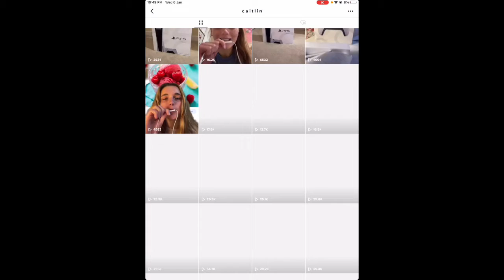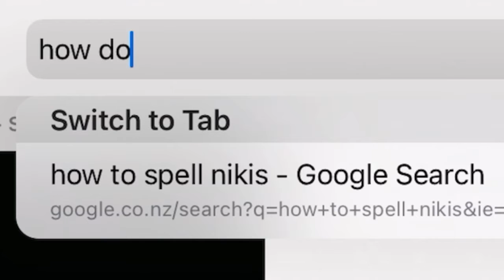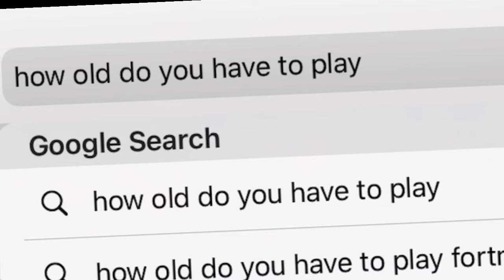This girl has never played minecraft